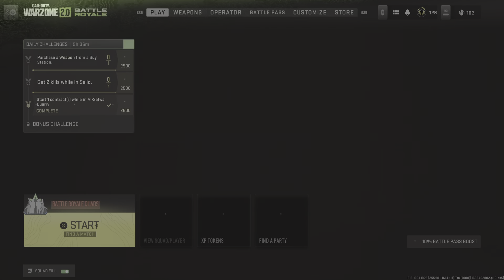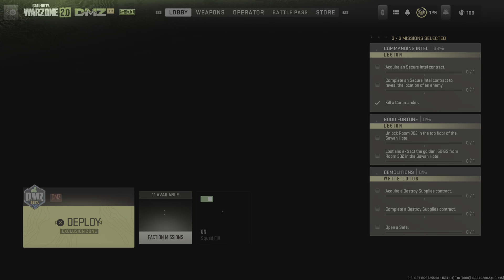Season One Battle Pass PS5 Gameplay Call of Duty: Modern Warfare II